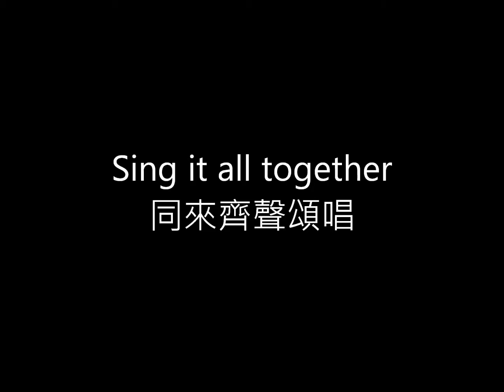Sing it all together 7/14/13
Sing it all together (同來齊聲頌唱 ) - EFCOC Choir 柑縣台福詩班
Conductor: 周巽玫/Isabella Chow, Pianist: Rachael Huang
Video is produced by EFCOC Media Center 柑縣視聽中心
柑縣台福基督教會 7/14/13